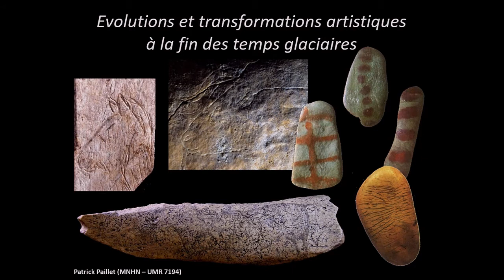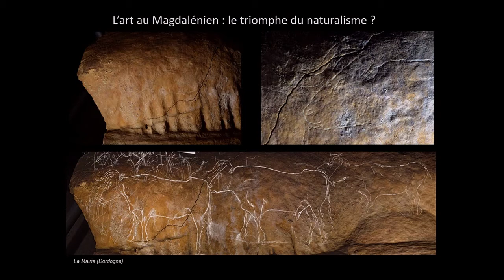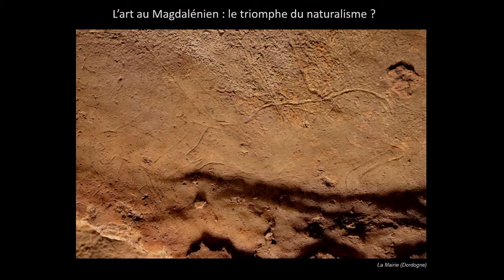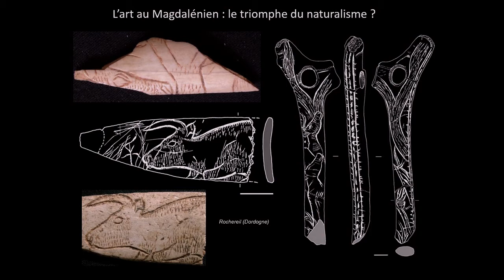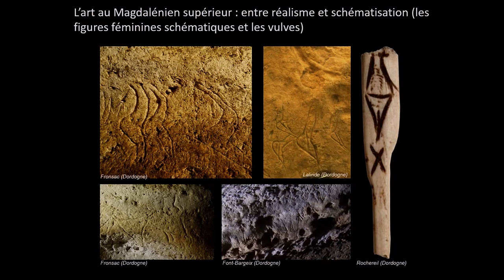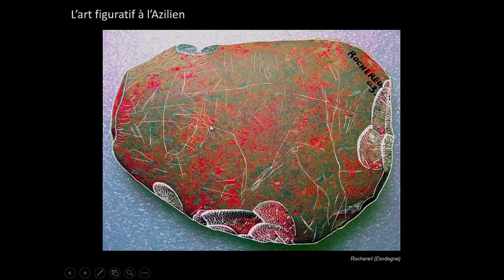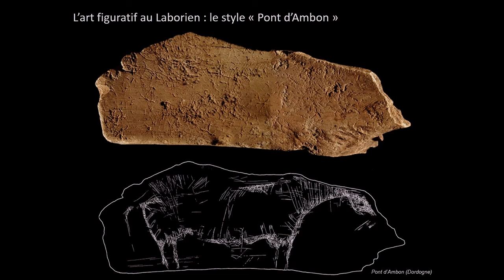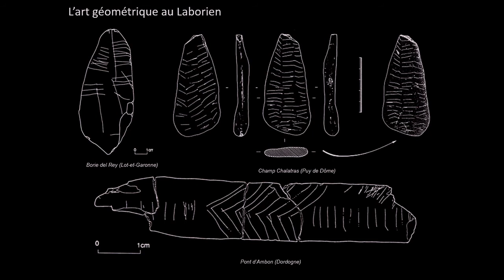Évolution et transformation artistiques à la fin des temps glaciaires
A partir de la fin du Paléolithique supérieur, il y a environ 12 000 ans, le paysage symbolique des hommes modernes évolue radicalement dans ses modes d’expressions graphiques et plastiques. Ces changements accompagnent les transformations et recompositions environnementales de la fin de la dernière glaciation et du début de l’interglaciaire actuel.
Depuis l’Aurignacien, il y a plus de 50 000 ans, l’art préhistorique s’exprime sur différents supports (mobiliers et pariétaux), selon des techniques et des styles très diversifiés. Il offre une large palette thématique qui intègre le vivant (animaux et Humains), le fantastique (êtres hybrides et composites) et le géométrique pur (les signes).
Durant les quelques 25 000 ans du Paléolithique supérieur les expressions graphiques et plastiques des premiers artistes de l’Humanité se transforment. Elles évoluent notamment dans leurs styles et leurs sujets. Si le Magdalénien, entre environ 19 000 et 13 000 ans avant le présent, constitue l’apogée de l’art préhistorique, au moins en termes quantitatif, il n’est pas pour autant représentatif de toutes les productions symboliques de la Préhistoire. Ainsi, avec la dissolution progressive du monde magdalénien, provoquée principalement par les bouleversements climatiques qui marquent la fin de la dernière glaciation, le monde des symboles s’enrichit d’images nouvelles et perd peu à peu de sa dimension figurative au profit d’une stylisation de plus en plus marquée, qui confine parfois au schématisme, et d’un art géométrique qui quitte les parois des grottes pour occuper préférentiellement des petits supports lithiques (galets de rivière) et des diaphyse d’os long de grands herbivores.
Une conférence de Patrick Paillet
Maître de conférences au
Muséum national d’Histoire naturelle